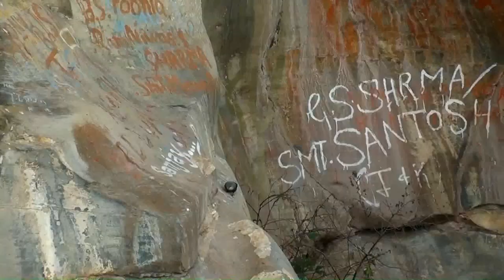SATOPANTH TAAL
পান্থজনের কথকতা - পর্ব ১   -   A Travel Video on Satopanth Taal Trek